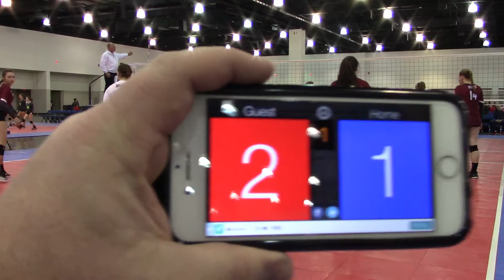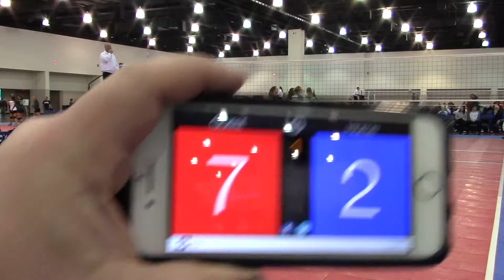2/3/18 MN Select 14-2 vs PoWer GreenBay 15 Green Set1 25-11(W)